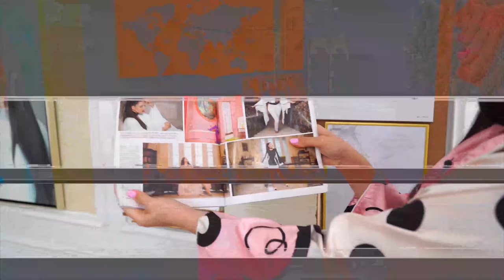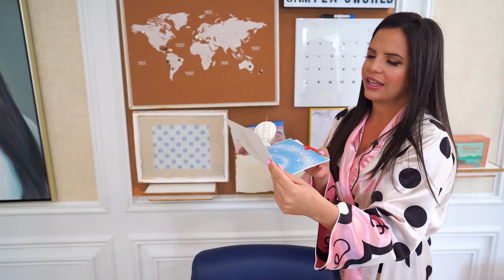LES MUESTRO MI LADO DEL CUARTO | PARTE 2 | El Mundo de Camila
camilovers En el video de hoy les doy un tour de mi parte de la habitación mostrándoles todo todo. Veran las camitas de mis niños y la otra parte del closet de Puchi. Tambien les muestro nuestra pequeña oficina y los productos que tengo al alcance de mi mano cuando voy a dormir. Espero que les guste mucho el video.